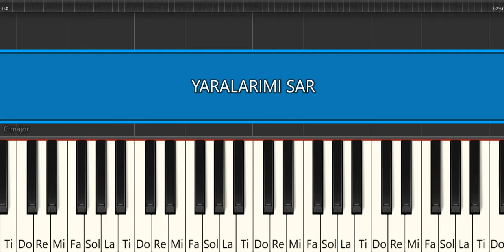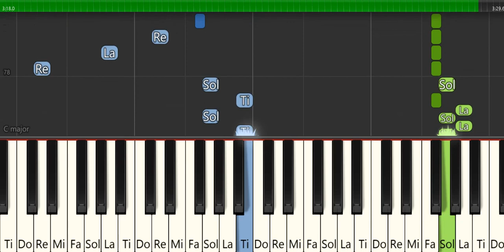YARALARIMI SAR - MEG -PİYANO TUTORİAL